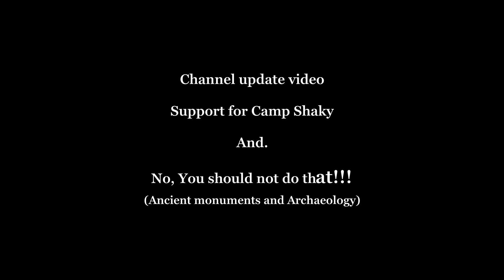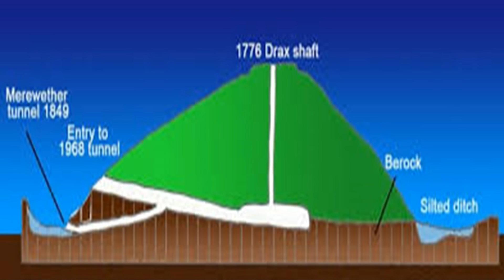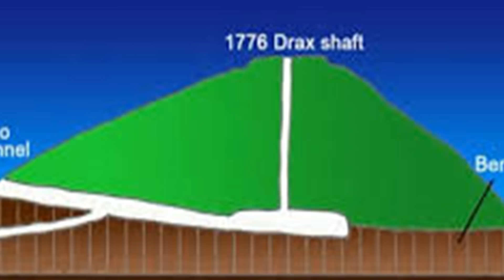Channel update, Support video for Camp Shaky, and more!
Silbury hill is a classic example of how the Science of archaeology has caused more harm than good in my opinion!